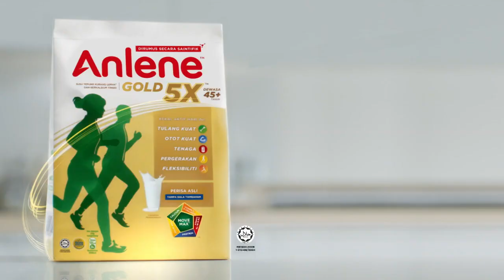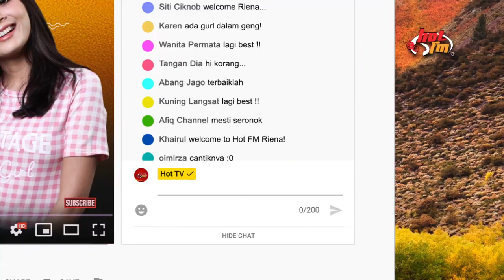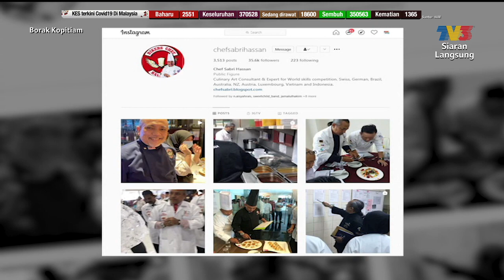Kena Tahu: Demo Bubur Lambuk Ekspres (Chef Sabri Hassan) | Borak Kopitiam (17 April 2021)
Topik:  Demo Bubur Lambuk Ekspres (Chef Sabri Hassan)